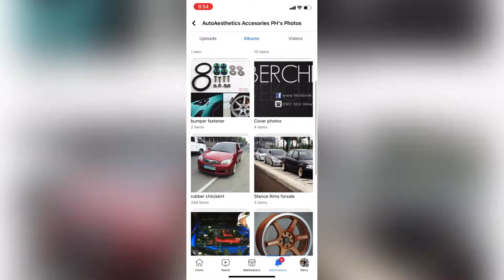DIY HL Lens replacement on Pajero CK